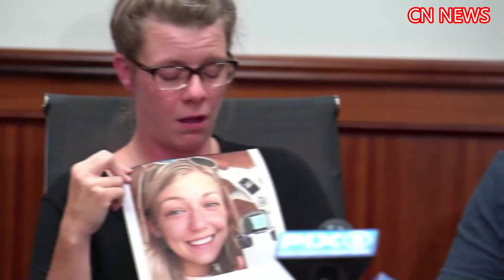Rare Photos of Gabby